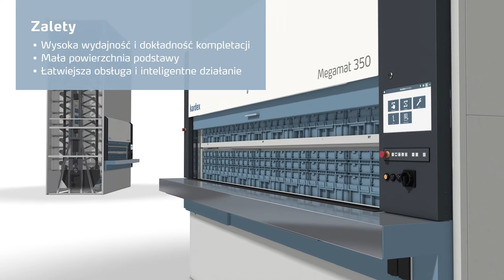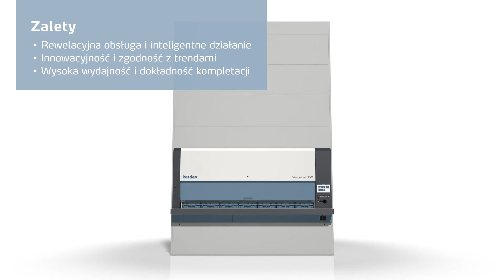Szybki i precyzyjny dostęp do składowanych towarów | Kardex Megamat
​Czy potrzebujesz rozwiązania magazynowego do często wybieranych towarów? Poznaj nowy Kardex Megamat, zautomatyzowaną wertykalną karuzelę, działającą na zasadzie windy paciorkowej zgodnie z zasadą „towar do człowieka”. Zobacz, jak działa Kardex Megamat, i przekonaj się o jego licznych zaletach, jak następujące: -szybki dostęp do wszystkich składowanych towarów -większa dokładność kompletacji -intuicyjny interfejs użytkownika

Obserwuj profil Kardex, aby otrzymywać najnowsze wiadomości o technologii magazynowej i automatyzacji logistyki wewnętrznej